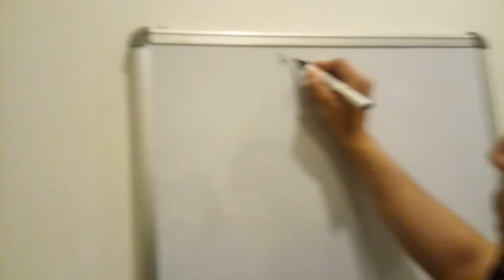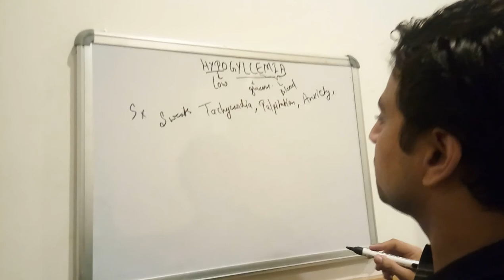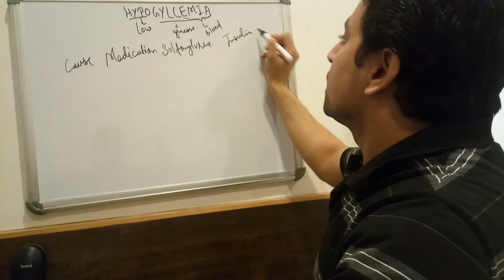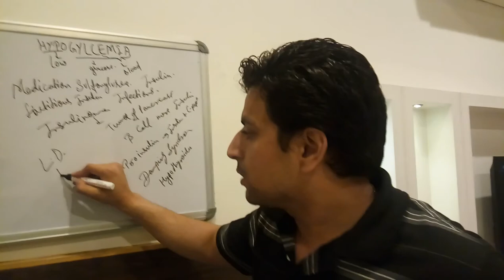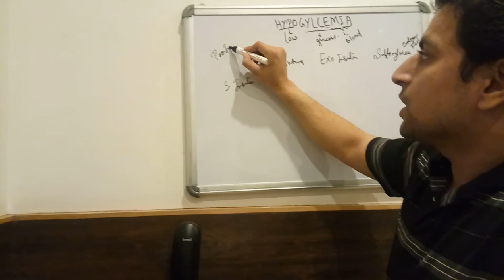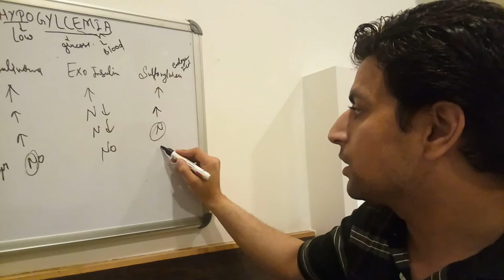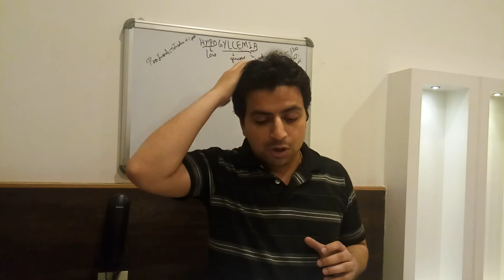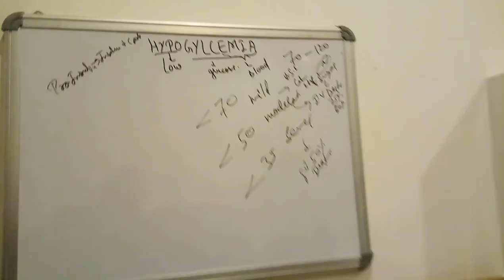Hypoglycemia Lecture by Dr.Hemant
Hi Everyone! this video describes Hypoglycemia in a very simple way. Helps you to crack neet , neet pg, , AIIMS, USMLE ,ssc , ibps and all others competitive exams.